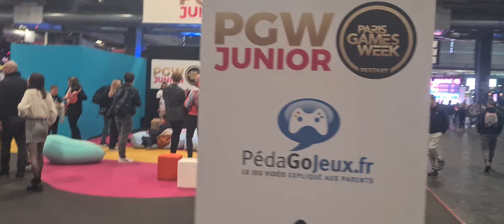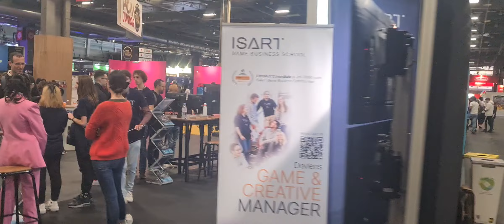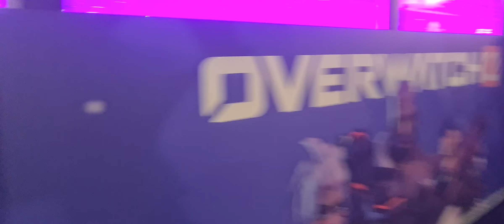Je vous fais visiter la Paris Games Week "Restart" 2022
Je vous ai enregistré une vidéo en mode visite PGW 2022 (rebaptisé Restart) ce samedi 5 novembre 2022 (le matin, avant le rush de l'après midi XD).